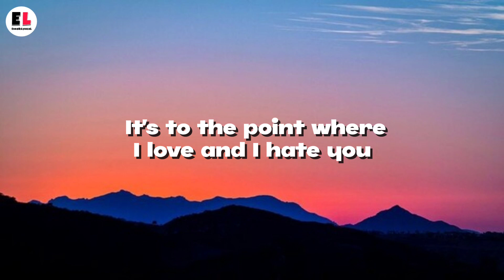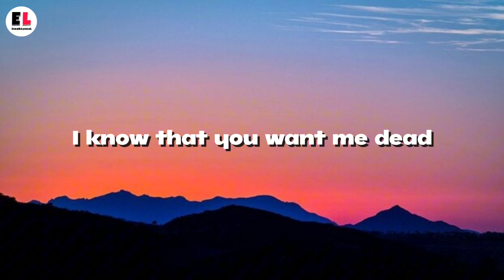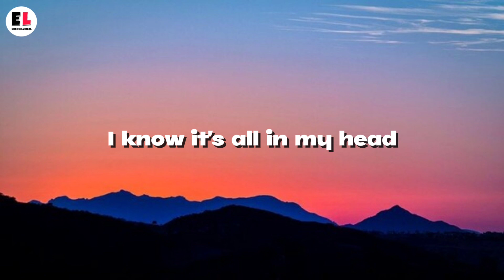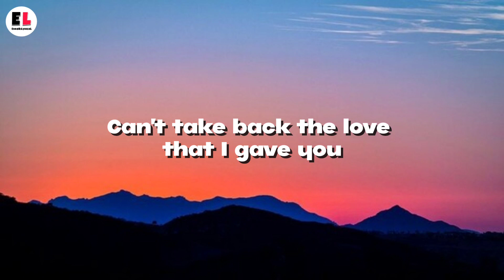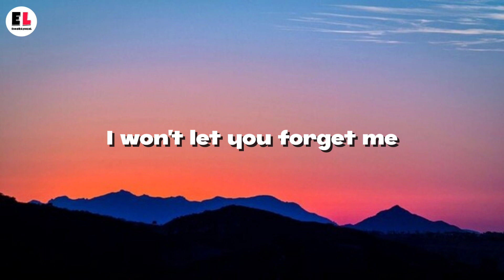Juice Wrld - Lucid dreams (lyrics)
Verse
Now I'm just better off dead (Uh, uh, uh)
I gave you my heart and you made heartbreak

Outro
Easier said than done, I thought you were
instead of my head
You found another, better one